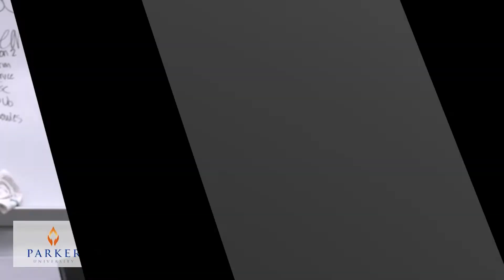Channelview Wide Receiver Marques Neal - Week 11 MVP Bobblehead Winner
One of the best receivers in not only 22-6A, but in all of Houston is Channelview’s Marques Neal. He caught 38 balls for 832 yards and 13 touchdowns last year. Which means every third ball he caught was for a score. That’s called being a playmaker. This year, Neal has been even more of a difference maker as the Falcons are sitting atop the district. Neal is still undecided about where to play his college ball.